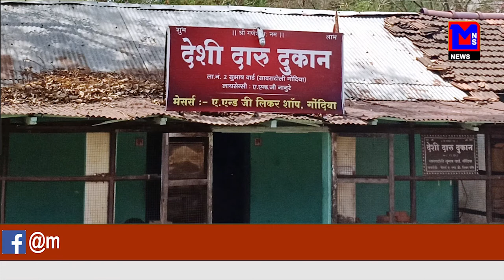जिले में 3 चिल्लर दुकानों की अनुज्ञप्ति आंचार संहिता समाप्त होने तक निलंबित।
MNSNEWSLIVE गोंदिया जिले में 3 चिल्लर दुकानों की अनुज्ञप्ति आंचार संहिता समाप्त होने तक निलंबित।